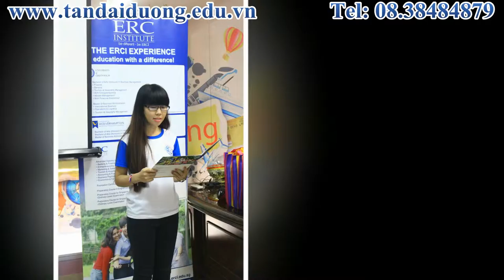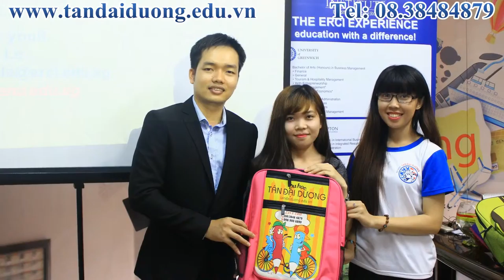Gặp gỡ và trao đổi cùng đại diện trường ERC Singapore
Buổi hội thảo trường ERC Singapore diễn ra tại Tân Đại Dương, các bạn HS tham gia được tìm hiểu nhiều thông tin mới, những ưu đãi hấp dẫn.